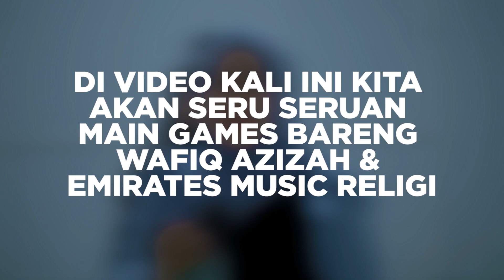Games Bikin Gemes | Wafiq Azizah & Emirates Music Religi Ngakak Bareng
Emirates Game Challenge Part II